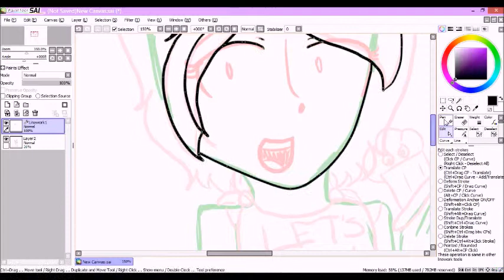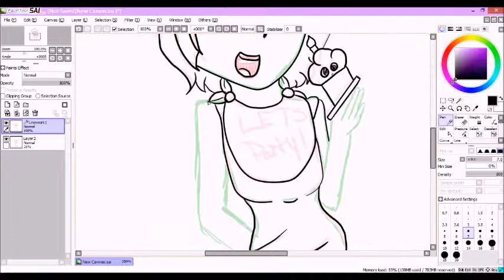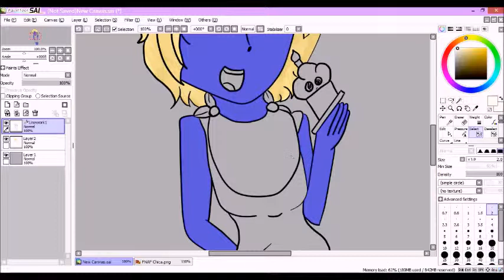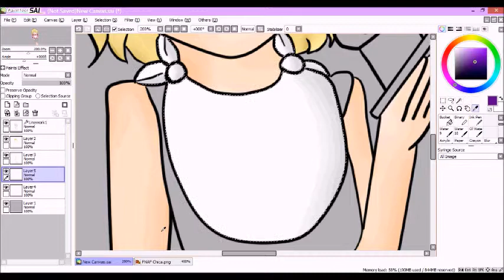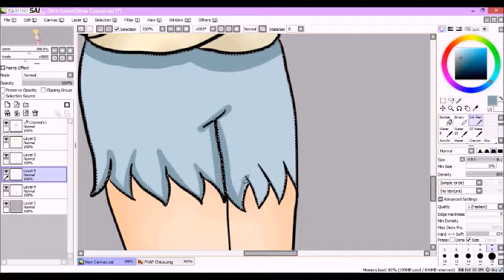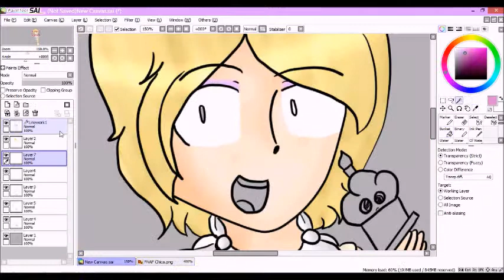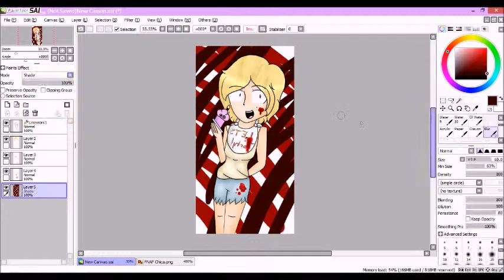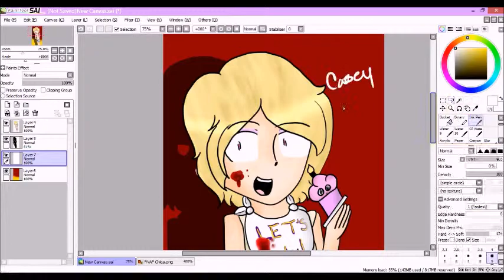Toy Chica ~speedpaint~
It's been so long since I've uploaded one of these. xD

Songs-
Survive the night by Mandopony
FNAF's song remix